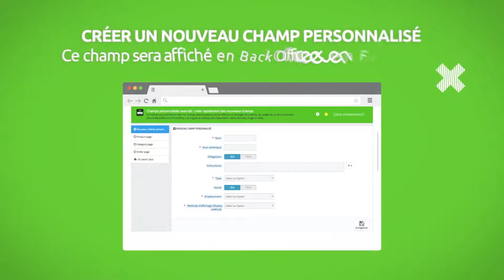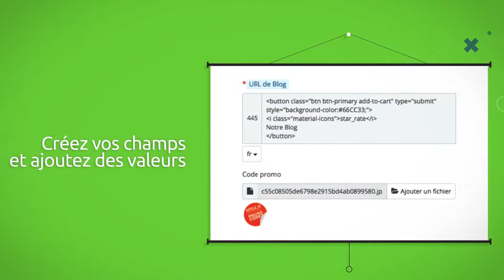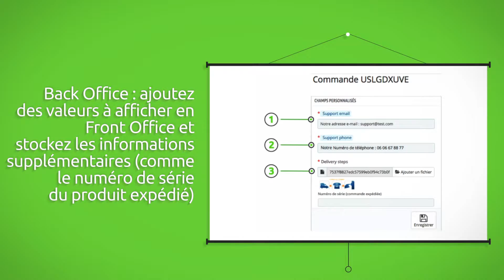Champs personnalisés avancés - Module PrestaShop 202 e-commerce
Le premier module qui permet de créer vos champs personnalisés depuis les configurations du modules, de les remplir en Back Office et de les afficher sur les pages produits, catégories ou les commandes dans le Front Office.
4 types de champs sont disponibles : texte, zone de texte, image et vidéo.